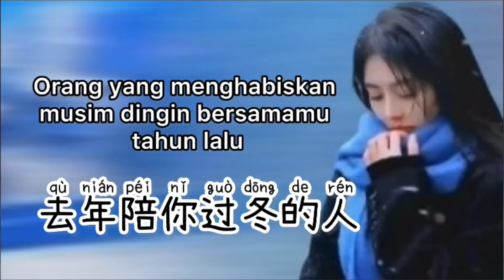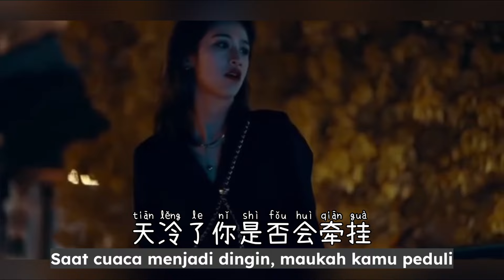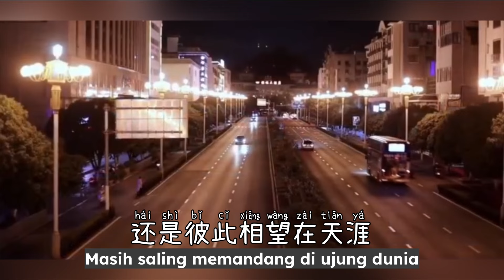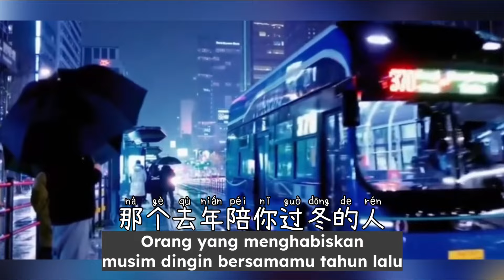去年陪你过冬的人 - Qu Nian Pei Ni Guo Dong De Ren - Yinbao • 音宝 - Chinese Song - Lagu Mandarin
Qu Nian Pei Ni Guo Dong De Ren - 去年陪你过冬的人 - Yinbao 音宝 - Chinese Song - Lagu Mandarin Subtitle Indonesia
pinyin
Orang yang menghabiskan musim dingin bersamamu tahun lalu

天空飘起雪花我又想你了思念的眼泪悄然落下曾说陪我到老的你啊如今过得还好吧
时间给了爱真实的回答三观不同的人最后都散了那些说过动人的诺言啊后来换另一个人实现了
那个去年陪你过冬的人她现在还在吗天冷了你是否会牵挂曾经深爱过的她那个去年陪你过冬的人她现在还在吗是不是已经成了家还是彼此相望在天涯